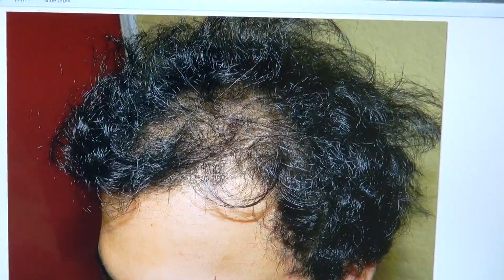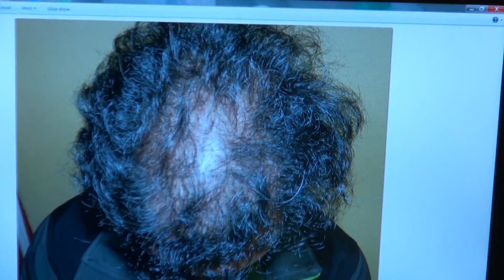Frontal Hair Loss Transplantation 1 Year Result Before After Photos Dr. Diep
Dr. Diep is the leading authority in the art of FUT & FUE, Follicular Unit Extraction, hair transplant, natural & dense hairline restoration, filling in bald vertex/crown, beard, goatee, mustache, sideburns & other facial hair surgery such as eyebrows. Through many years of experience, Dr. Diep invented his own FUE instruments and "DFC" Diep FUE Curve technique to harvest all type of hair, including curly hair roots of African origin, performing thousands of hair restoration transplantation, including celebrities in Beverly Hills, professional athletes throughout the United and famous wealthy people from different countries.
MHTA clinic also provides hair restoration for men & women with frontal hair loss, bald mid scalp, balding or thinning vertex/crown, eyebrows transplant, FUE corrective hair surgery to fix PLUGS, fill in scar from face lift, past strip hair transplant and burn. We look forward to hearing back from you. Thank You.